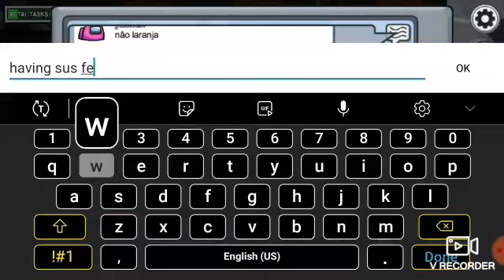Playing Among Us, Part 10 by Supercity Cw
Sit back, relax, enjoy. I love and appreciate everyone of y'all.